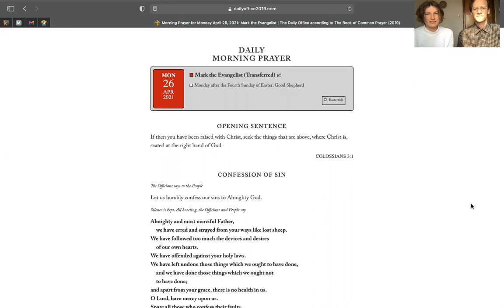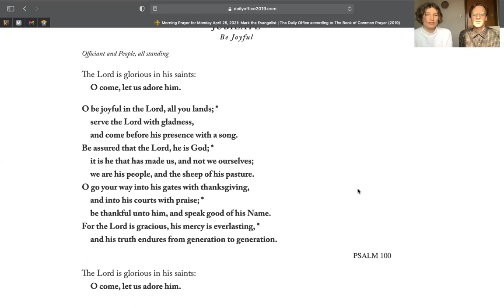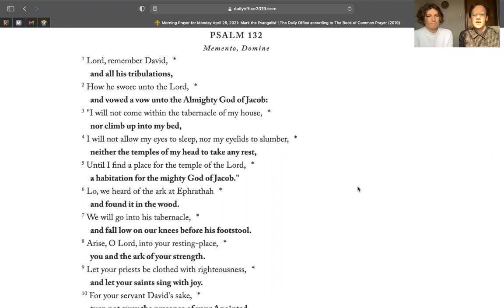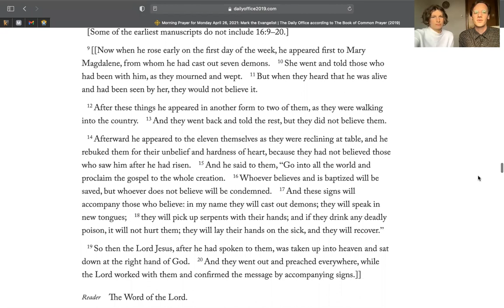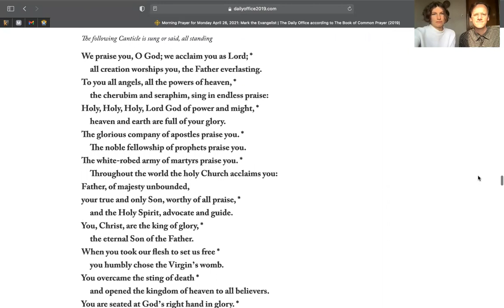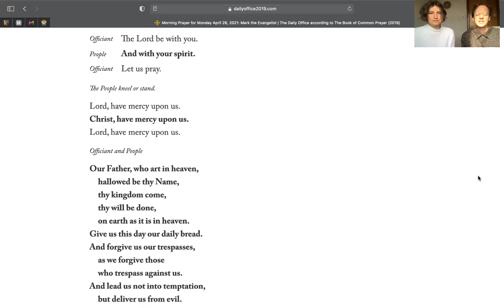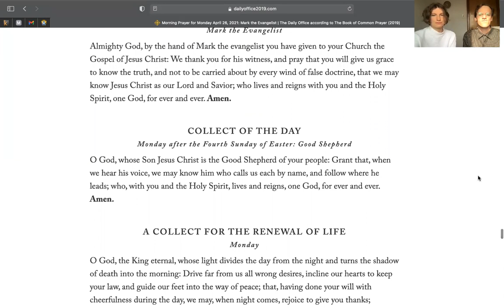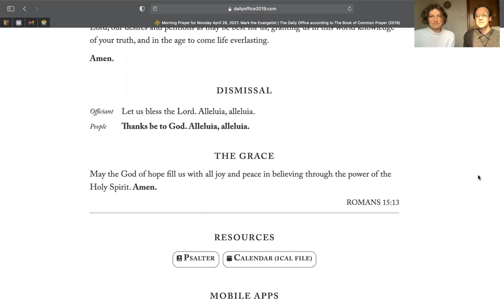Monday, April 26: Morning Prayer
Morning Prayer with Jess and Josh Bennett